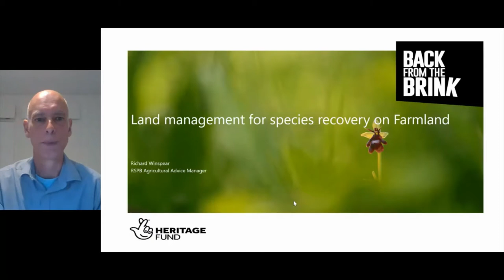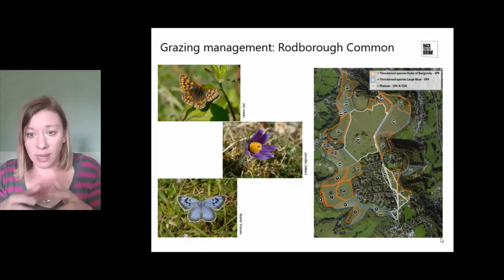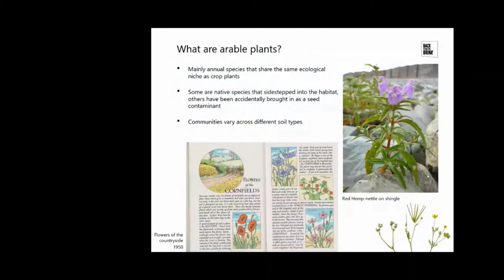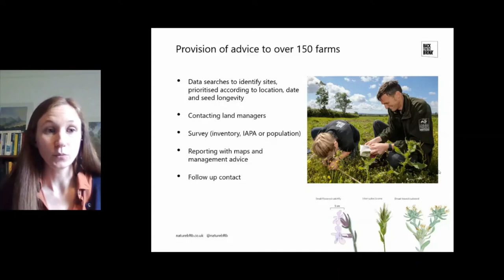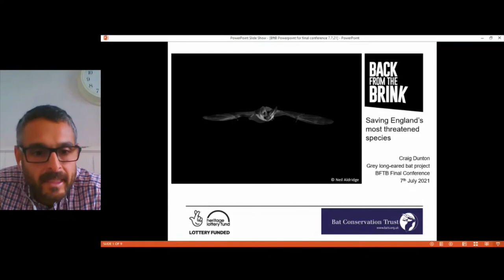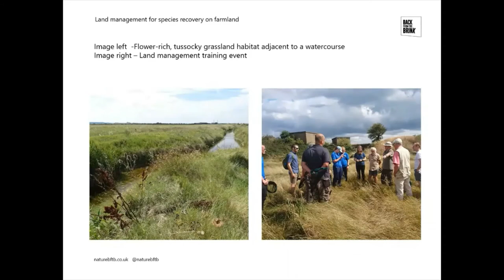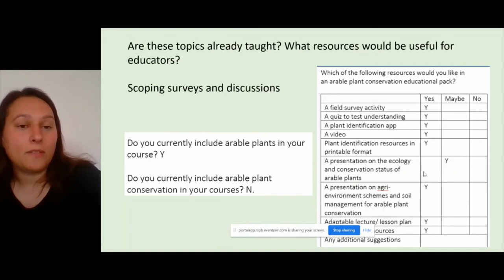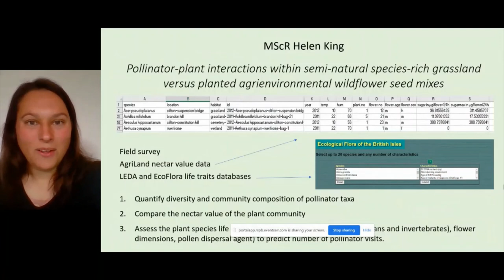Land management for species recovery on farmland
Click 'SHOW MORE' below for a breakdown of the session.

Species conservation has been progressed across both pastoral and arable agricultural land, working closely with the farmers and landowners that look after it - hear examples of innovative practice from BftB projects and partners spanning farm advice, spatial targeting, agricultural training, grazing practice, and species reintroductions.

00:00:00 Introduction to the Farmland session - Richard Winspear, Agricultural Advice Manager, RSPB
00:07:17 Limestones Living Legacies project - Jennifer Gilbert, BftB Community Engagement Officer, Butterfly Conservation - Tailoring grazing management on limestone grasslands to benefit different species’ needs, plus interventions including reintroductions and bare ground creation.
00:21:42 Colour in the Margins project - Elizabeth Cooke, BftB Project Manager, Plantlife - Arable farmland management and advice, and species interventions (including reintroductions).
00:43:47 Grey Long-eared Bat project - Craig Dunton, BftB Project Officer, Bat Conservation Trust - Landowner advice provision, agri-environment schemes & habitat enhancements.
00:52:51 Shrill Carder Bee project - Bex Cartwright, Species Recovery Manager, Bumblebee Conservation Trust - Case studies of landowner advice provision, agri-environment schemes, species interventions, and species conservation strategy.
01:00:49 Agricultural management educational and training resources - Kelly Hemmings, Senior Lecturer in Ecology and Agroecosystems, Royal Agricultural University - Materials created for arable and grassland management, and student/staff research projects.
01:17:48 - Q&A